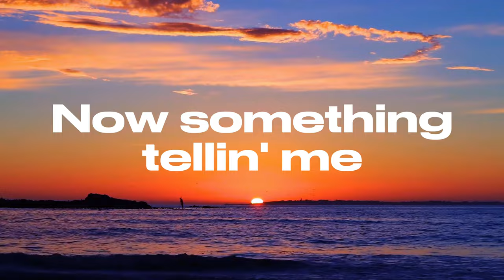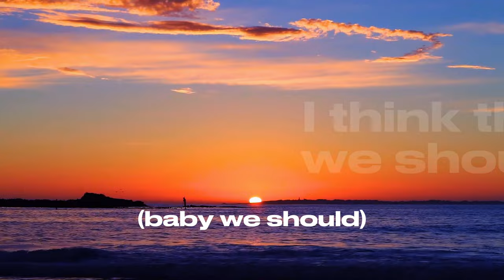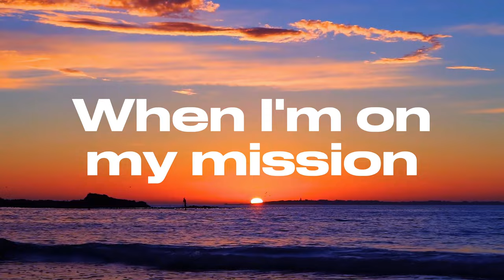Imadh - TEQUILA (Official Lyric Video)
Official lyric video for TEQUILA

Song written and performed by: Imadh
Lyric video by: @miabellaofficial
Produced by: @UGYNmusic
Mixed and Mastered by: August Green